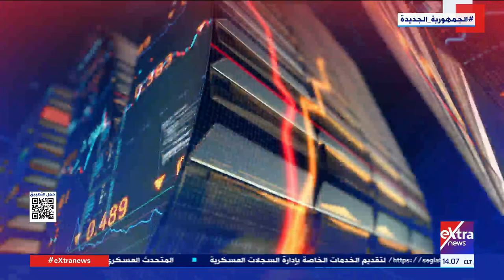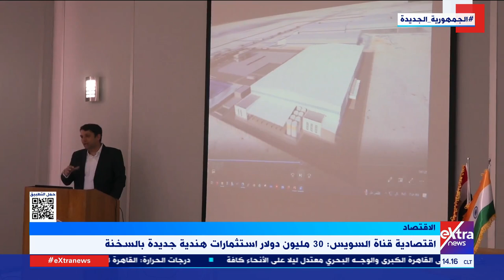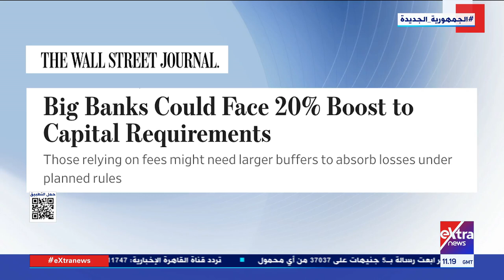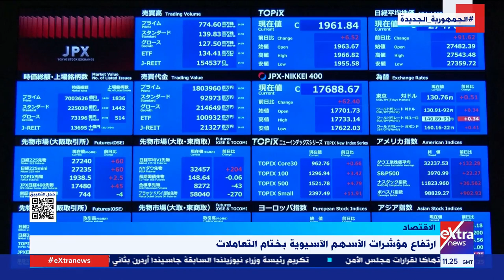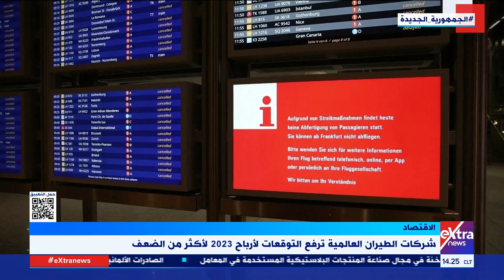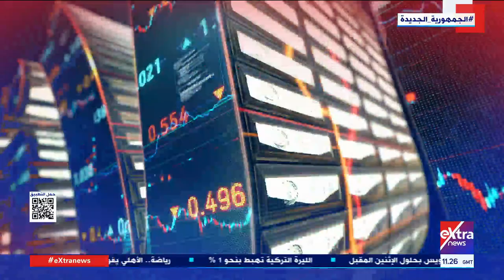جولة في أهم أخبار الاقتصاد مع حبيبة عمر